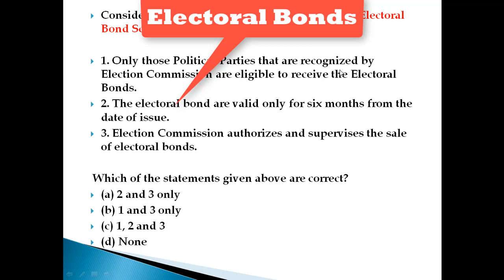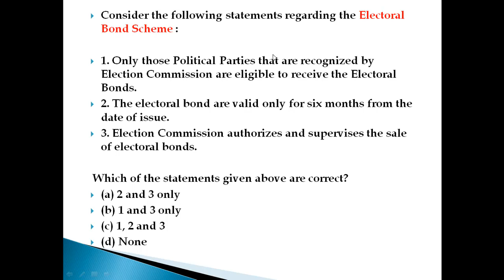Electoral Bonds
Unacademy Combat, The most competitive, gamified UPSC CSE battle will be held on 28th November, 11:00 AM
to unlock the Plus Experience for free and start learning from the best!

Do you have a long-term vision to achieve success? Unacademy brings you new batches starting from 24th November 2021 to edge your exam preparations & help you with your journey.

Expedition 2022: Comprehensive Batch Course on GS for UPSC CSE  - 24th Oct

Expedition 2 Year Batch Course of GS for UPSC CSE 2023 (English) - 24th Oct

Unacademy brings you new batches starting from 29nd December 2021 to edge your exam preparations & help you with your journey.

Click on the link below to enrol and kick start your preparations to Crack UPSC CSE.
Unacademy.